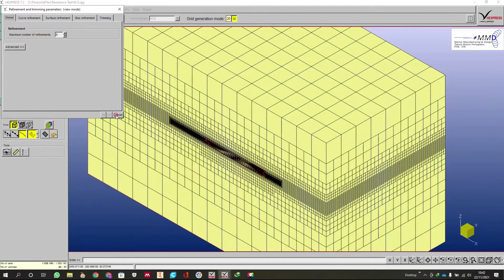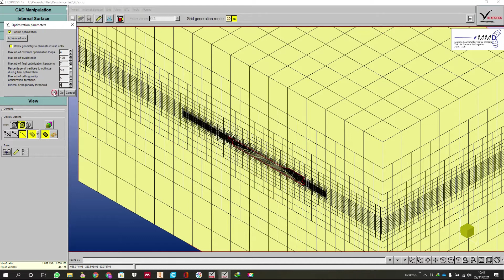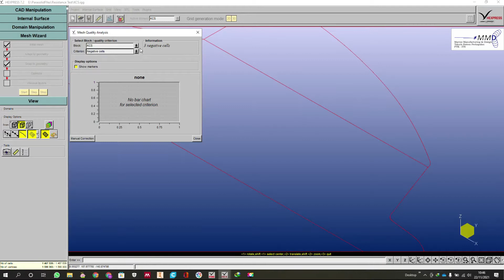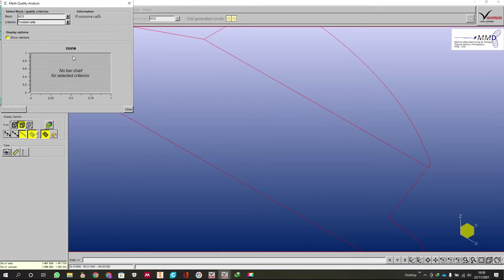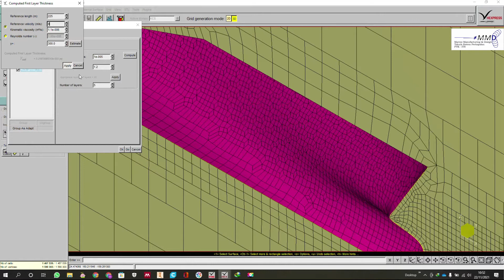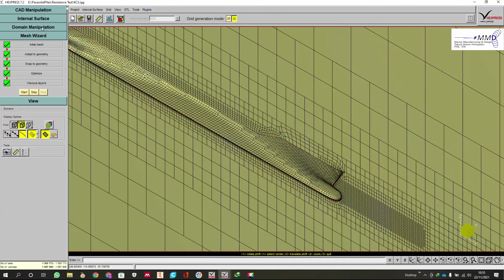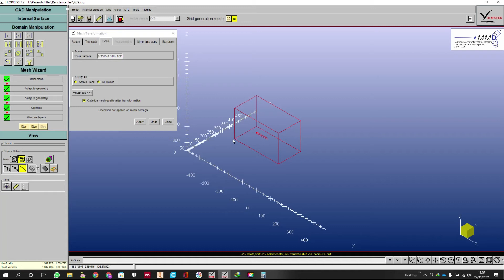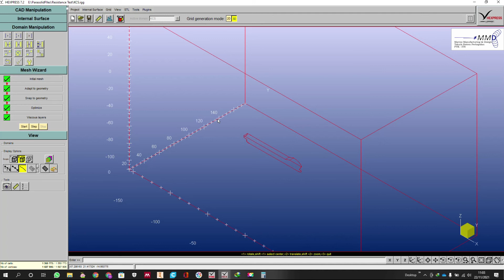Tutorial 5 Meshing Model Numeca Fine Marine (Part 2)